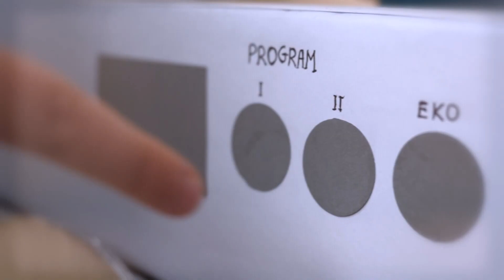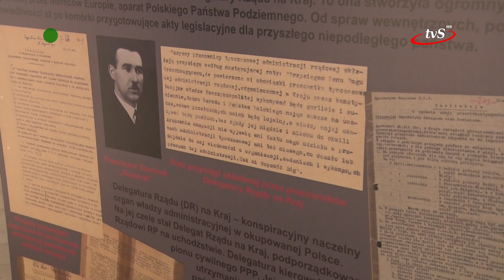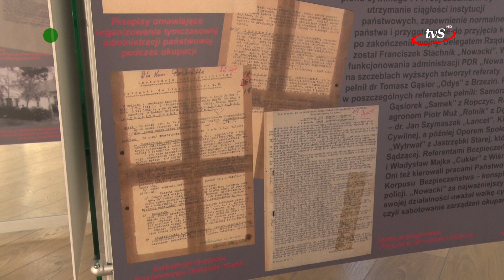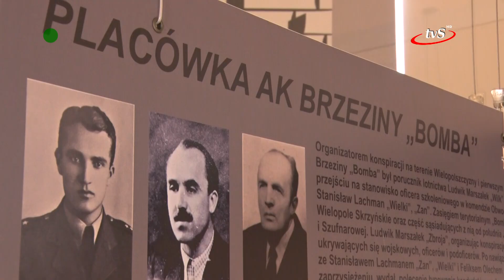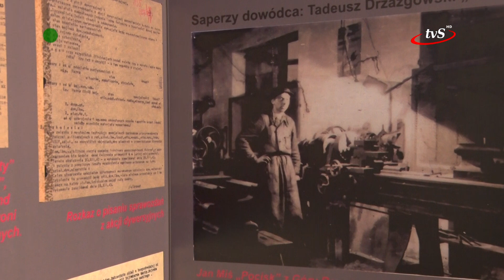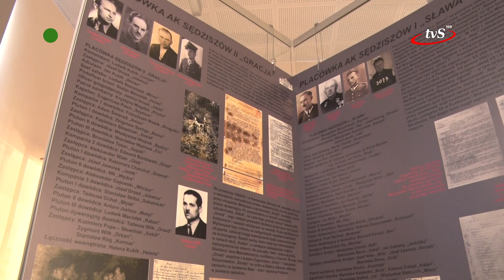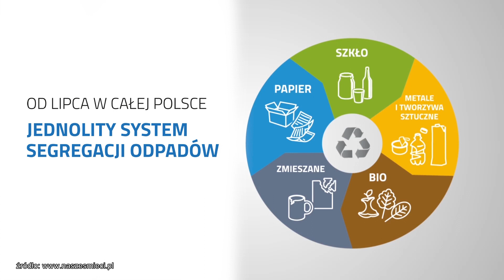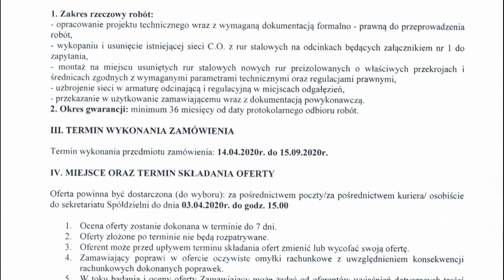Program z dnia 25.03.2020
W tym serwisie prezentujemy pierwszą część ubiegłorocznego musicalu LTM “Madame Butterfly”, historyk Szymon Pacyna z PCEK w Ropczycach opowiada o wystawie poświęconej Armii Krajowej. Gościem rozmowy w studio była dyrektor przedszkola przy ul. Legionów Polskich, w którym realizowany jest projekt proekologiczny za prawie 10 tys. złotych.